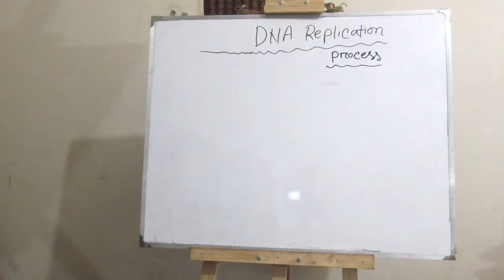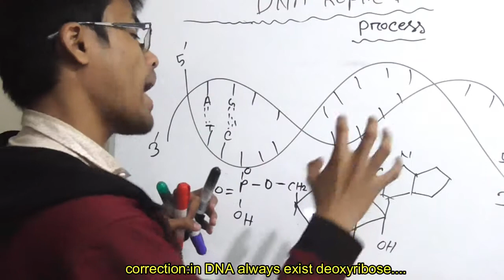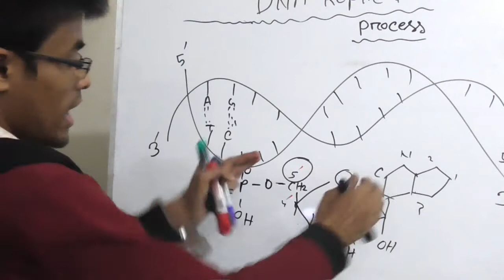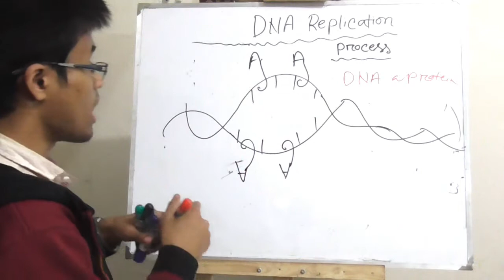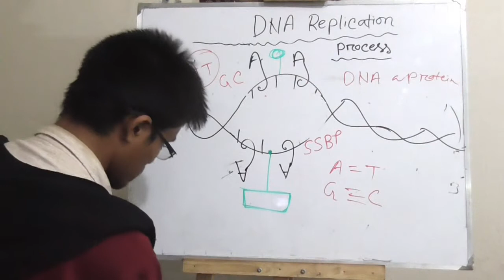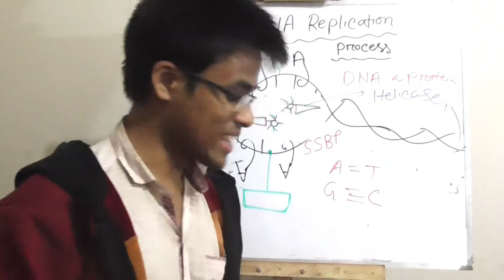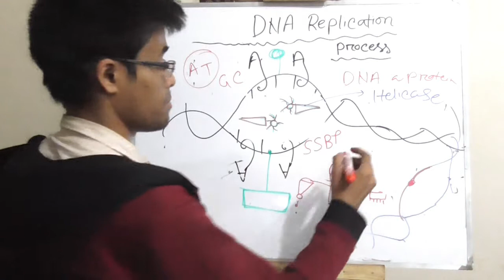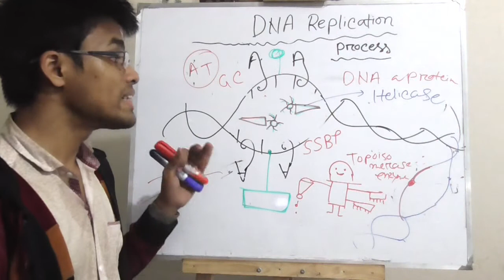2.DNA Replication part 1 for the students of medical & higher secondary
2.DNA Replication part 1 for the students of medical & higher secondary.
find all the videos related this topic in the playlist,,,,Molecular Biology..